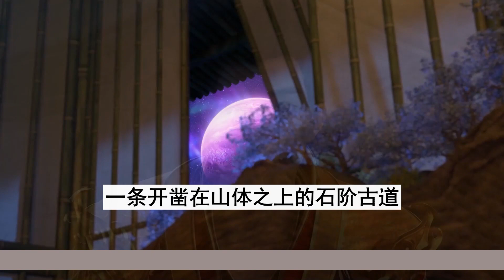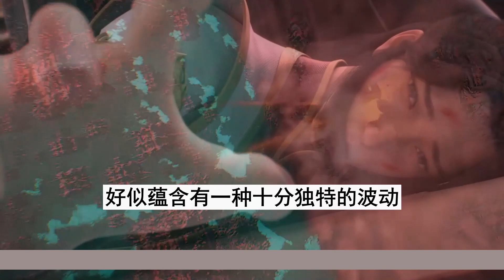【凡人修仙传】仙界篇：2961集（上） 上山！ 凡人修仙传剧情讲解 凡人修仙分析 凡人修仙传原著小说解析 凡人修仙传小说解读